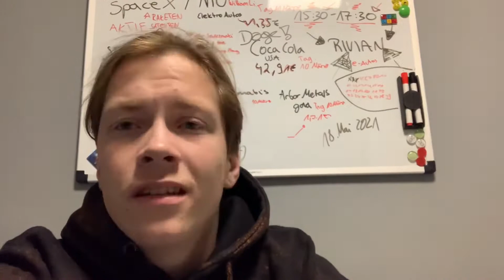Ich bin müde 😪- DAILY VLOG #69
Ich bin müde 😴…,weil ich knapp nur am arbeiten bin.😪✌️

BIN AUF DER SUCHE NACH EINEM FUSSBALL VEREIN! ⚽️